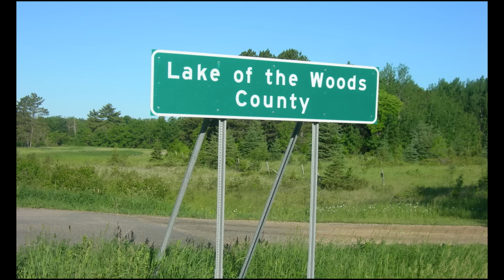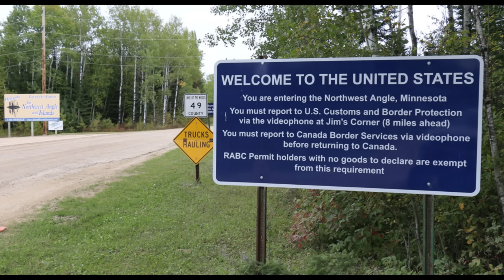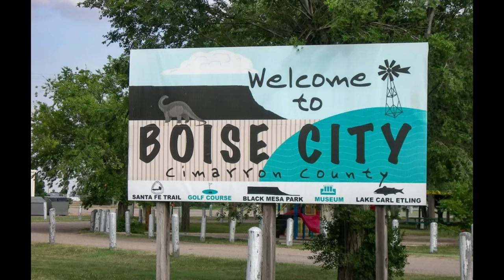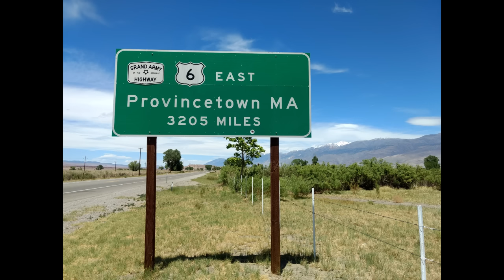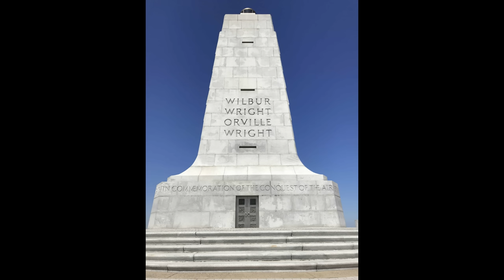Even More Strange & Interesting U.S. Counties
Second video in a series where I examine U.S. counties that have various features that make them operate a little differently than others or that have unique aspects about them.

Album displayed:
Santana - "Santana III" (1971)

0:00 Intro
0:34 Lake of the Woods County, MN
2:11 Cimarron County, OK
3:01 Monroe County, FL
4:34 Northampton County, VA
5:54 Norfolk County, MA
6:56 Inyo County, CA
8:53 Fulton County, KY
9:48 Grand Isle County, VT
10:40 Dare County, NC
11:50 New York boroughs